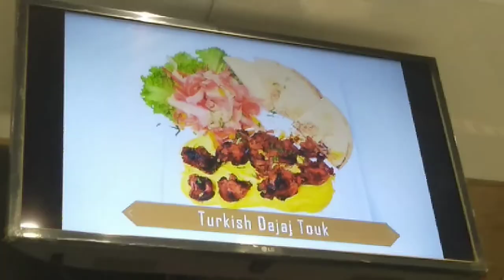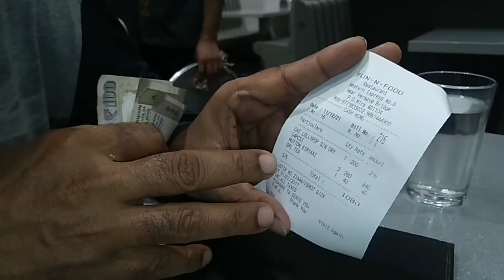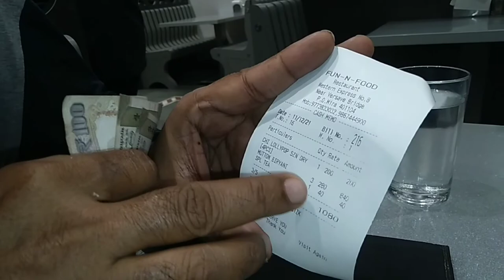mouthwatering mutton biriyani | khakar pagal hua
in dinner I had mutton biriyani at fountain hotel.